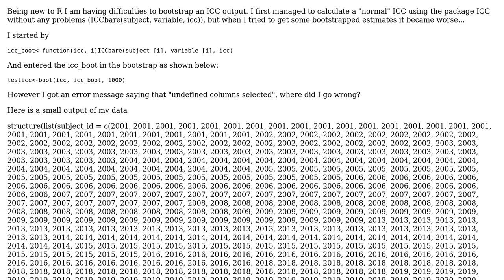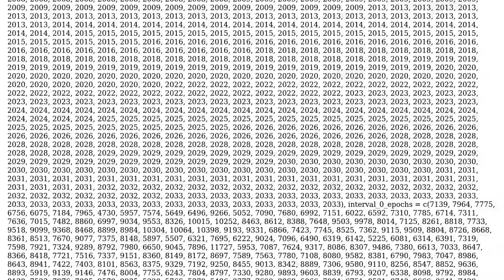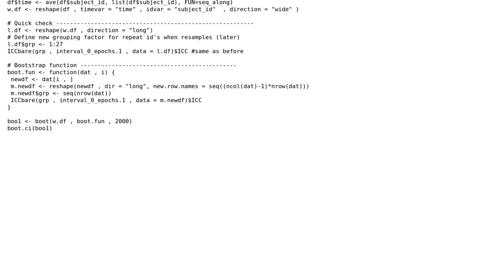bootstrap ICC in R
With thanks & praise to God, and with thanks to the many people who have made this project possible! You are responsible for your own actions.